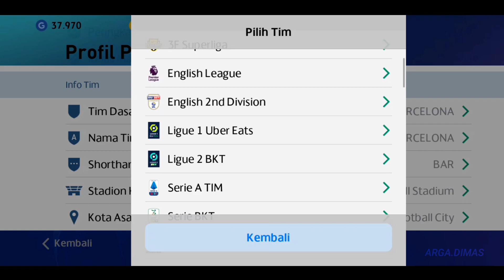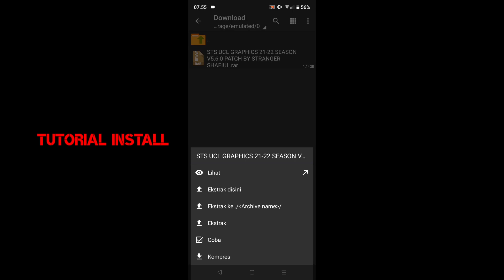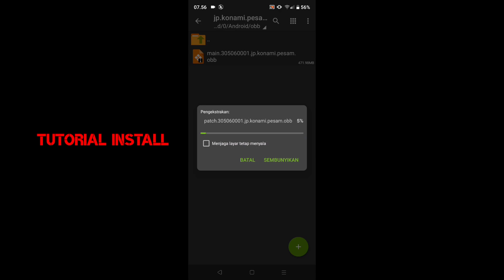eFootball PES 2022 Android Mod Patch UEFA Champions V5.6.0 || Download (1.2gb)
Make sure you watch this video from start to finish so you understand how to install it, and so you can play the game too.

Download patches

Link original - Cek Coment

Password : Cek Coment

  © WHAT'S NEW
• eFootball Pes 2022 Official Startscrenn
• New Graphics Menu of Pes 2022
• Pes 2022 Official Scoreboard Design
• Updated 2021-22 Season Kits
• Pes 2022 All eFootball Kits
• New Player Card Design & Background
• 2000+ Miniface Updated (Base,Legend,Iconic)
• New Background Music & So On...!